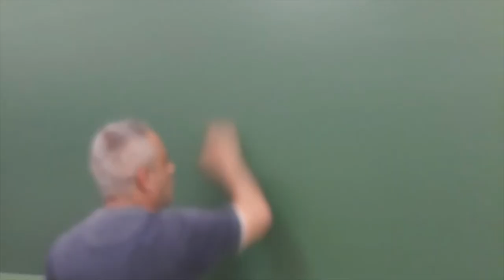"CORONAVIRUS" Fernando Simón Sanidad informa de la situación, horarios y reuniones ente personas.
El panorama se pone muy feo